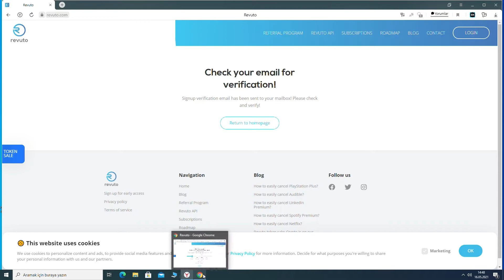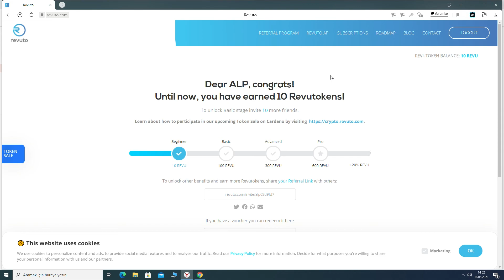REVUTO COİN AİRDROP'UNA NASIL KATILINIR 600 REVU AİRDROP !! BEDAVA REVUTO COİN AİRDROP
Güncel Airdroplar :
1000$ Defi Coin Airdrop :

100x coin airdrop,
1inch coin airdrop,
airdrop coin 2020
rewa to airdrop,
airdrop on